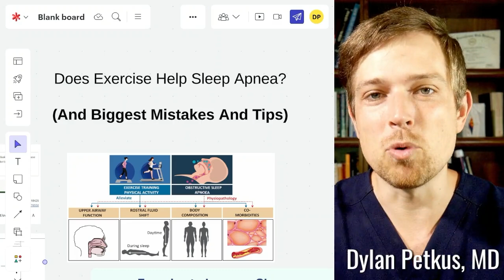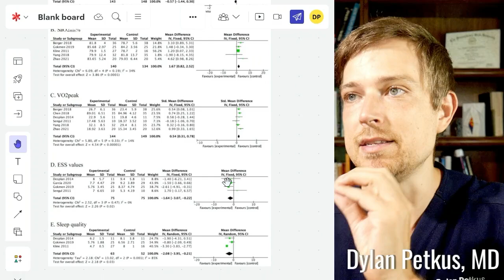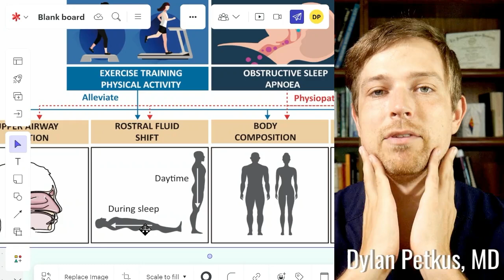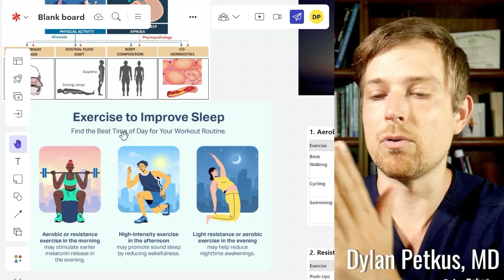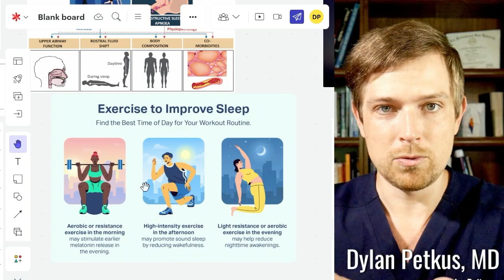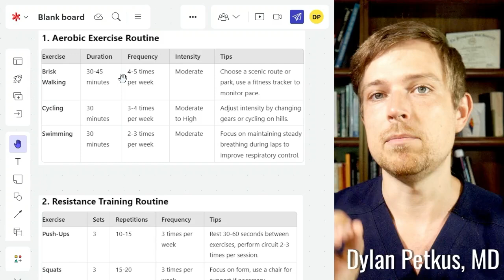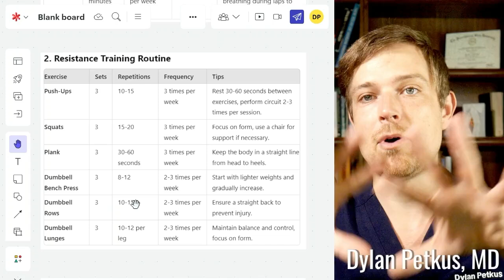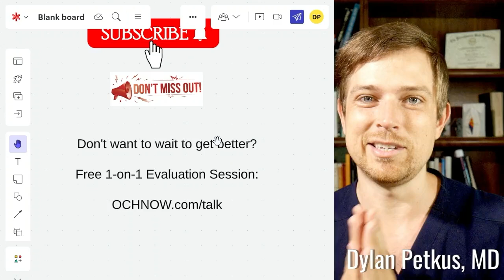Does Exercise Help Sleep Apnea? Biggest Mistakes and Tips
In this episode, we dive deep into world-class research and science to reveal how the right exercise routine can significantly reduce sleep apnea symptoms. Learn the top mistakes people make when trying to manage sleep apnea with exercise and discover the biggest tips to maximize your results. Whether you're new to exercise or looking to fine-tune your routine, this video provides the essential insights you need to improve your sleep and overall health.

Want more holistic support for night time breathing? Check out the Sleep Apnea Reset Protocol

Want guidance with your health? Then learn more about working directly with us in a non-medical, health coaching capacity